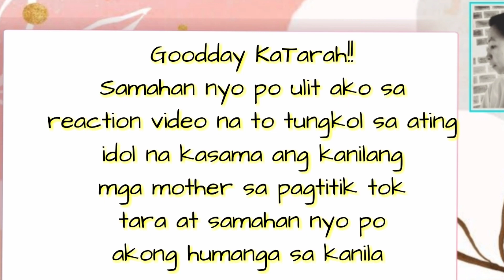Team Tarah | Tiktok Compilation with their Mom.. Kaninong nanay ang mas magaling?